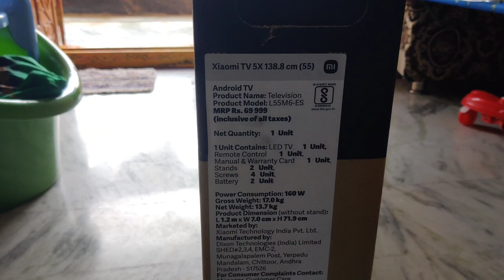Mi 📺న్యూ టీవీ 55"""